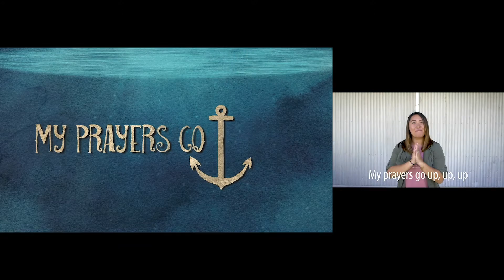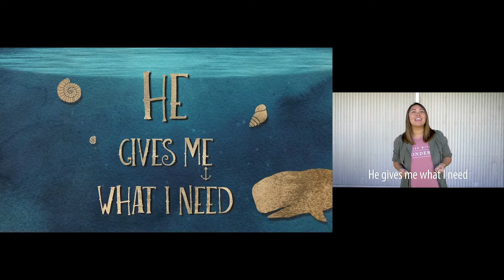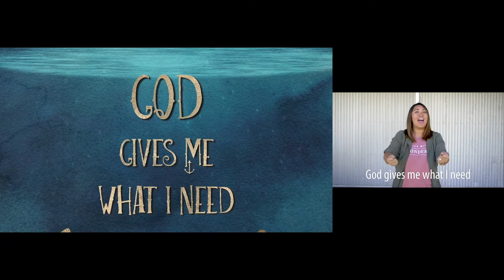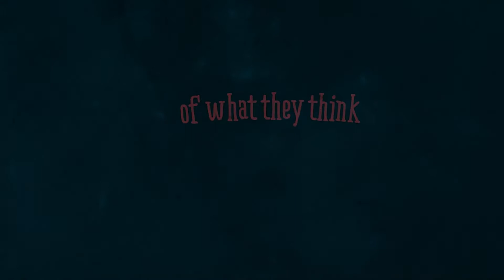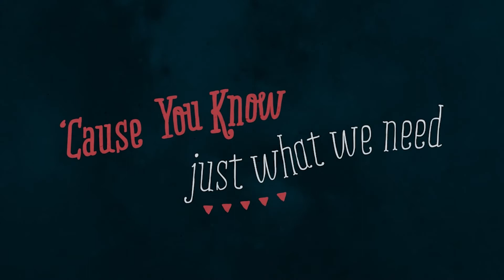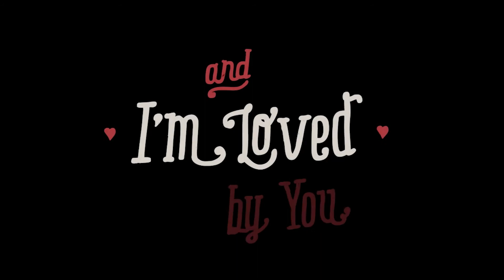Vineyard Kids Service 20-0913